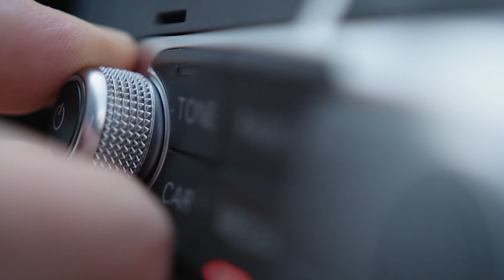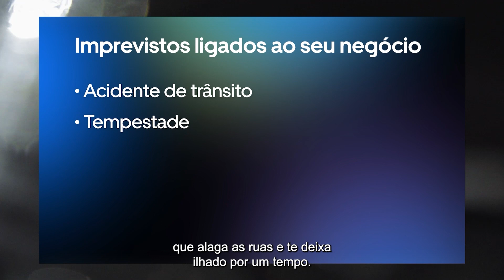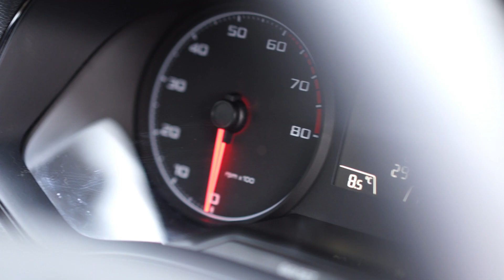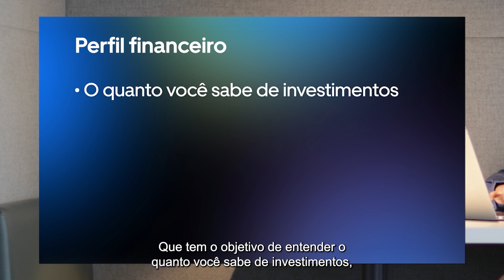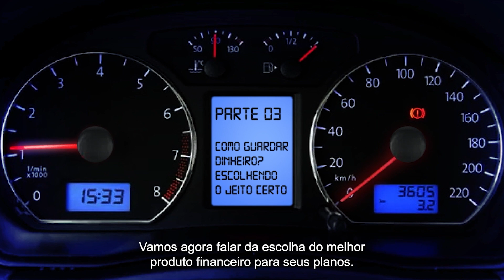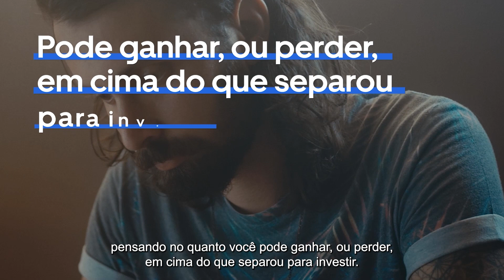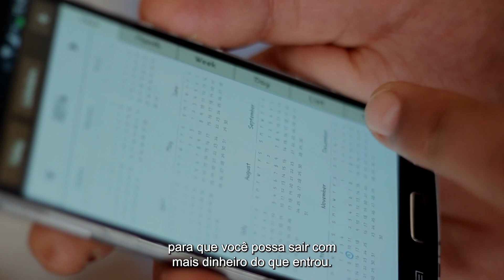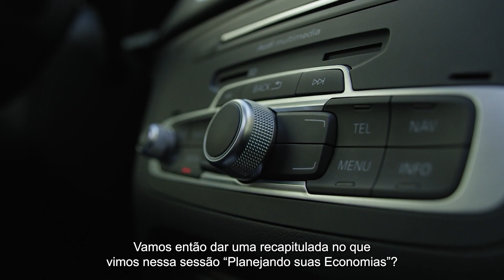Uber Avança | Planejando suas economias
Esta é a quarta sessão de “Avançando nas suas Finanças”, desenvolvida com a orientação técnica da IFC - International Finance Corporation, uma organização membro do Grupo Banco Mundial.

Sobre a Uber:
A Uber começou com uma ideia simples: e se você pudesse solicitar uma viagem no seu celular? Mais de 5 bilhões de viagens depois, trabalhamos para tornar o transporte mais seguro e acessível, ajudamos as pessoas a pedir entrega de comida de forma rápida e econômica, reduzimos o congestionamento nas cidades colocando mais pessoas em menos carros e criamos oportunidades para as pessoas ganharem dinheiro quando quiserem.